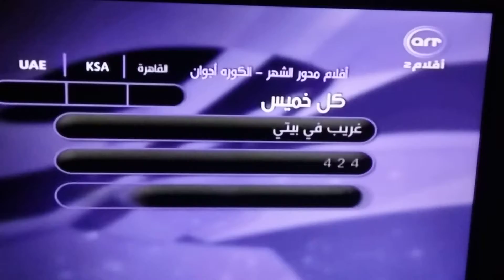ART Aflam 2 Promo 2022 #2